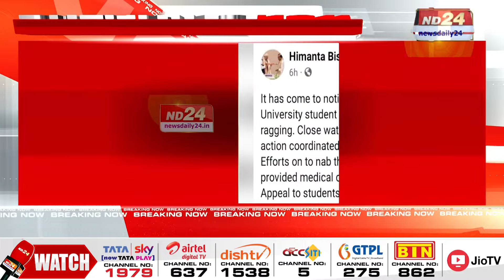ডিব্ৰুগড় বিশ্ববিদ্যালয়ত ৰেগিং কাণ্ডৰ ৩ অভিযুক্তক আটক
ডিব্ৰুগড় বিশ্ববিদ্যালয়ত ৰেগিঙৰ ঘটনা। ৩ ছাত্ৰ পৰিল আৰক্ষীৰ জালত।